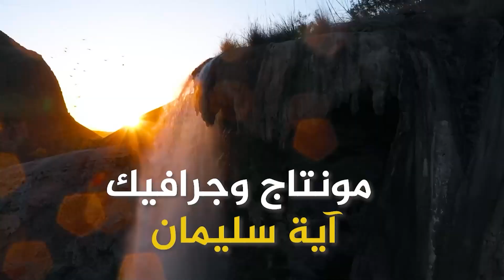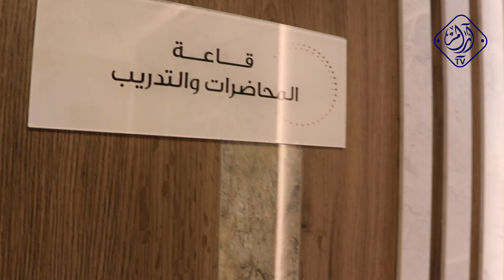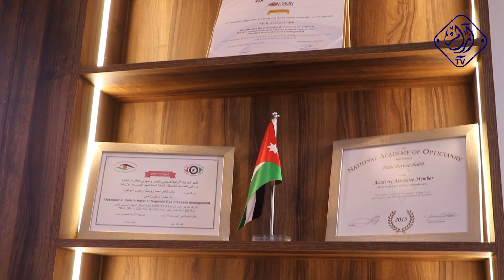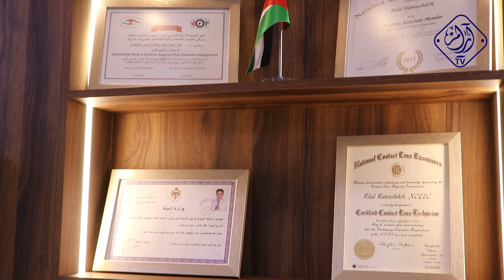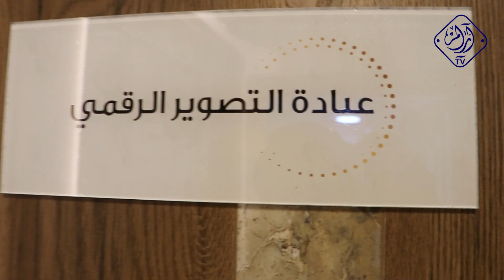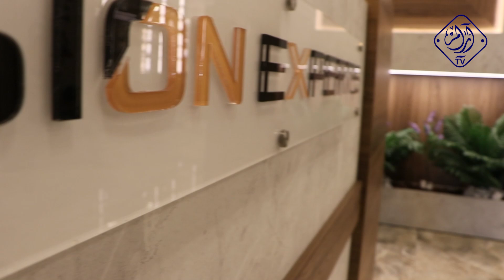أخصائي البصريات والعدسات اللاصقه بلال رواشدة- vision experts -شركة خبراء النظر _خطوات أردنية